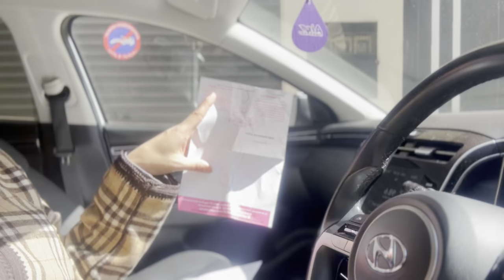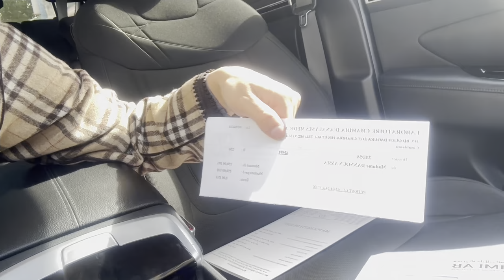مشيت عند اختصاصية النساء🥺درت تحاليل اخرى،وصلت عمد حدي ،حسبي الله ونعم الوكيل فالعائلة الظالمة،😡